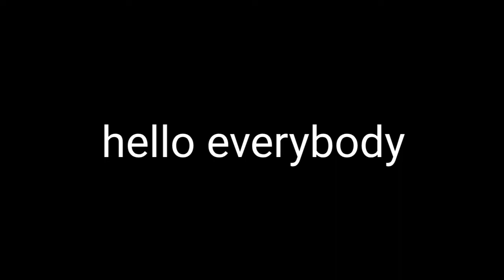evolution intros on pingu.